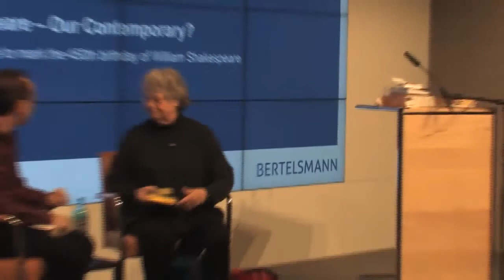A S Byatt reads from Ragnarok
Novelist A S Byatt reads from her novel "Ragnarok" at the British Council Literature Seminar in Berlin (recorded on 31 January 2014)